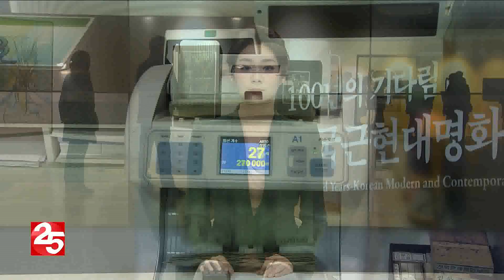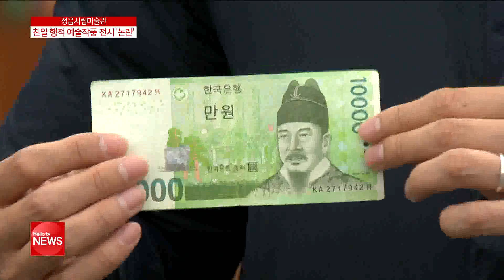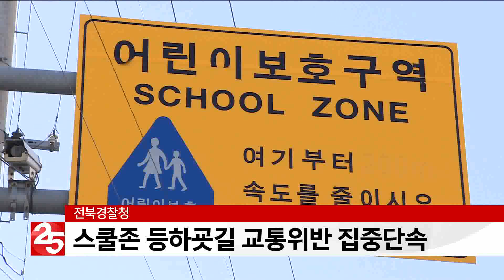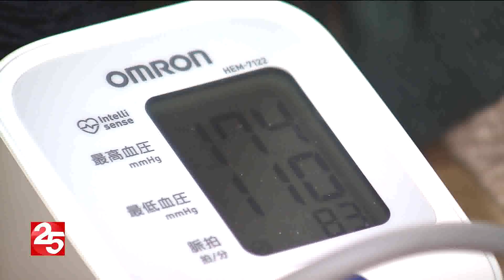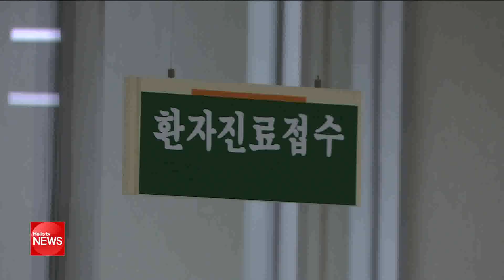190227 전북 뉴스